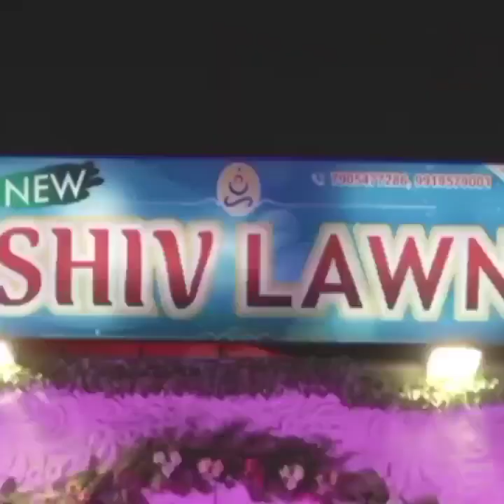shadi ka vlog guyzzzz❤️❤️❤️shadi me dekhiye meri cute bhabhi ko hum sbki msti